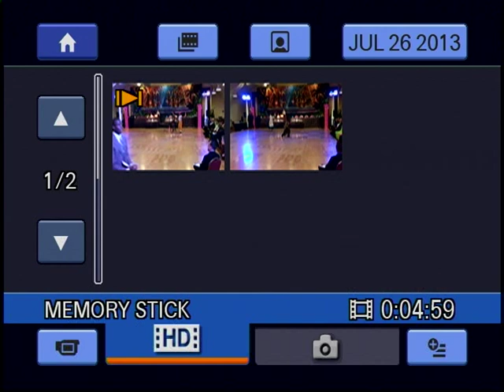Lori Wampler Dance 2013: 1